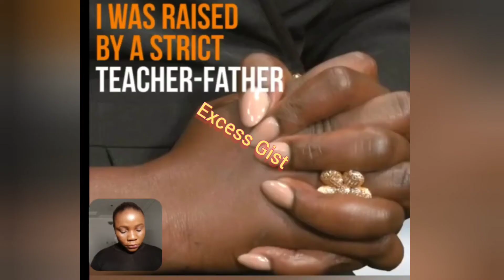Actress Funke Akindele it's my ex-husband fraud and that is why I decided to join politics